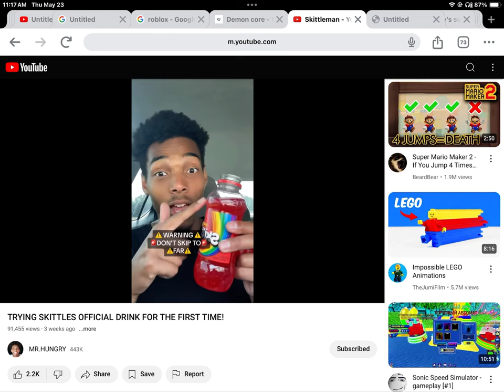Q&A NOW HERE!